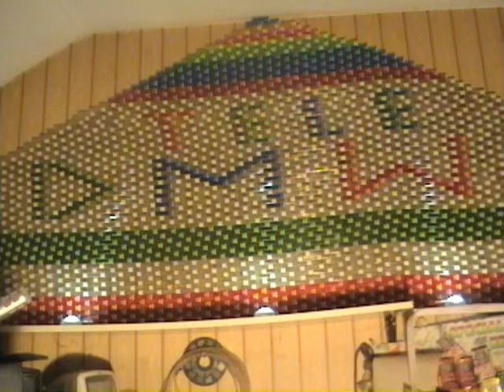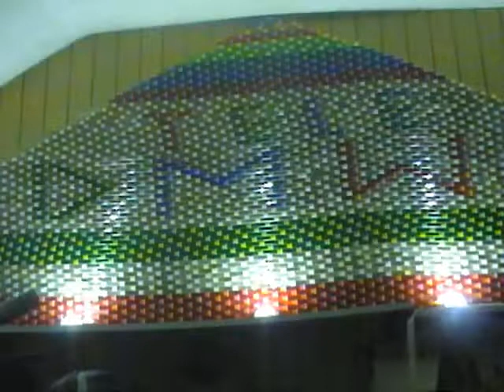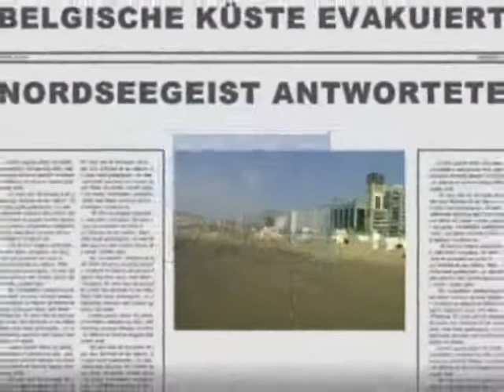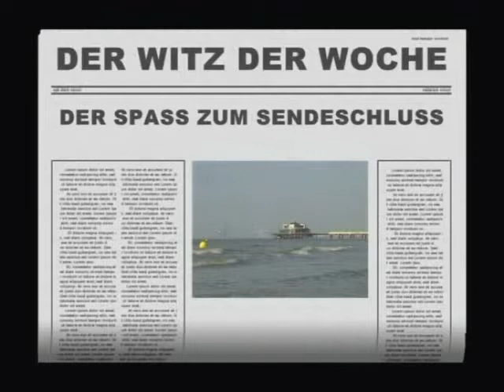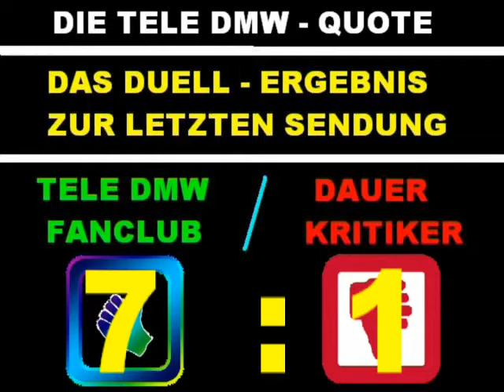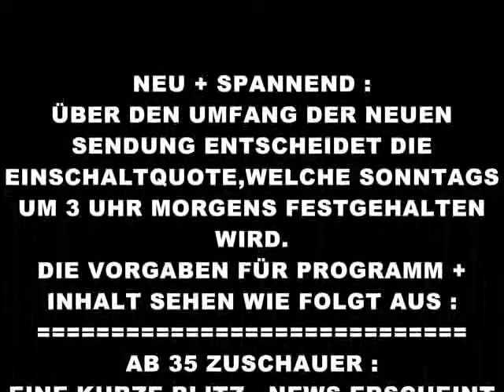BLITZ - NEWS NR.195 VOM 03.11.2019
HEUTE WIRD MAL VOR DER PYRAMIDE MODERIERT :
       Sie besteht aus über 2000 leere Tic - Tac Dosen.

- Es gab ungebetene Zuschauer beim Griff ins Auto ! ( REMSCHEID )
- Ein falsch bedientes Messer ergibt zwei Verletzte ( REMSCHEID )
- Der Ladendieb schlug immer daneben ( REMSCHEID )
- WERBUNG
- DIE QUOTE
- SENDESCHLUSS + ABSPANN